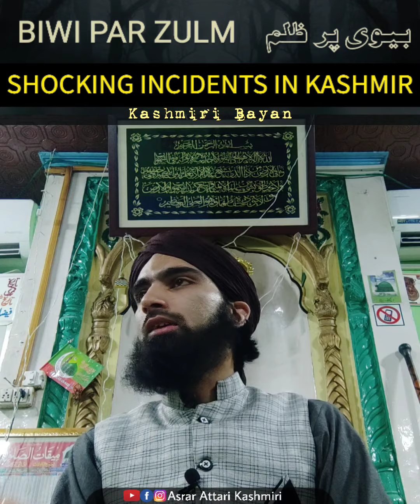SHOCKING Wife Burnt Alive In Kashmir (Bayan) By AsrarAttariKashmiri | Biwi Ke Huqooq